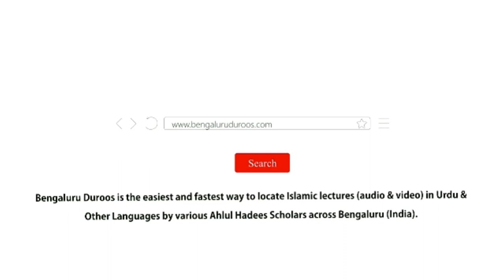Itteba-e Sunnat - Mohabbat-e Ilaahi Ka Azeem Zariya | Shaykh Mohammed Azharuddin Madani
Topic: Itteba-e Sunnat - Mohabbat-e Ilaahi Ka Azeem Zariya

٠٠٠٠٠٠٠٠٠٠٠٠٠٠٠٠٠٠٠٠٠٠٠٠٠٠٠٠٠٠٠٠٠٠٠٠٠٠٠٠